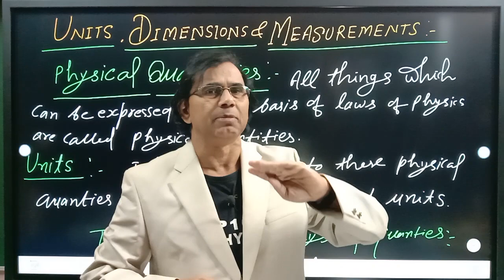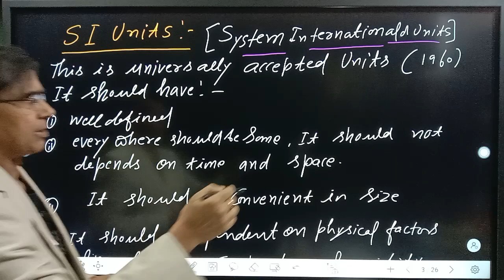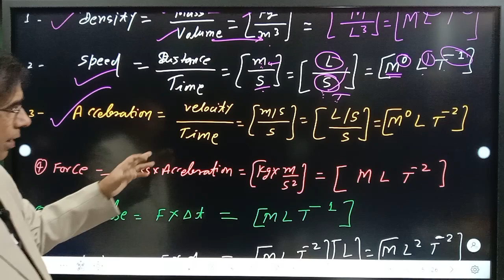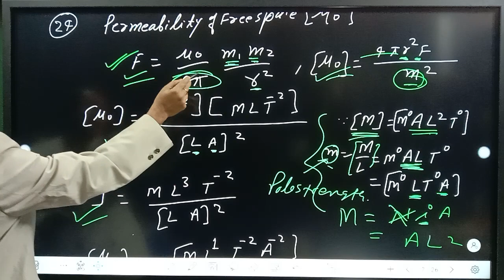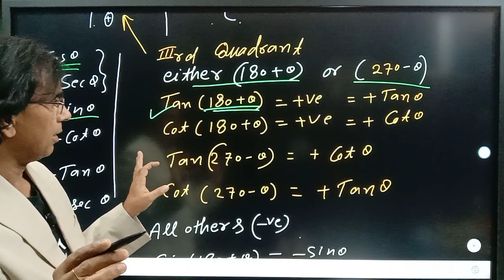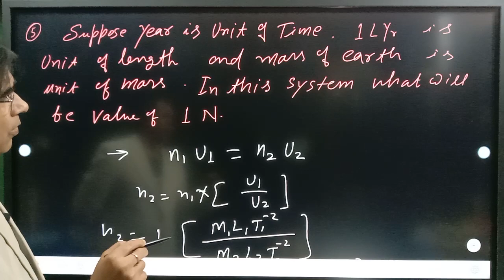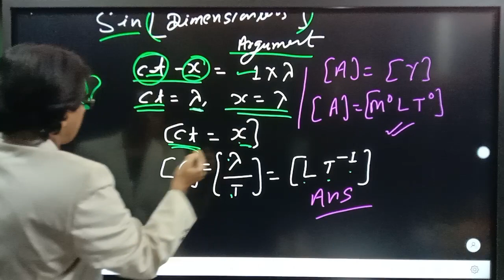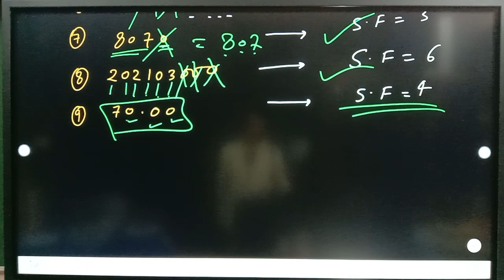UNITS DIMENSIONS AND MEASUREMENTS || FROM BASIC ||CLASS 11th || NEET|| IIT-JEE